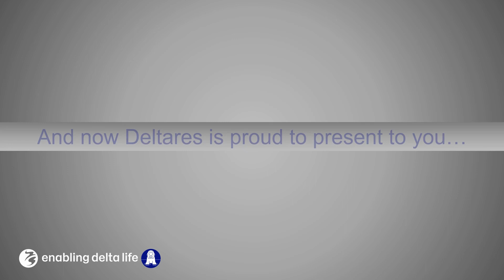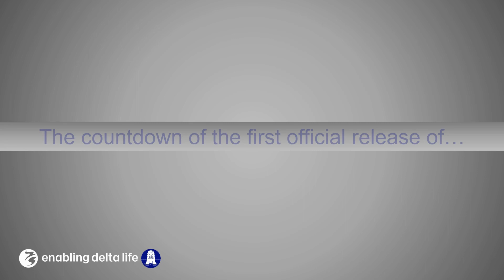SFINCS fast compound flood model - open source release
This video is part of the release of Deltares' new SFINCS model for fast compound flood modelling during the Delft Software Days 2022.